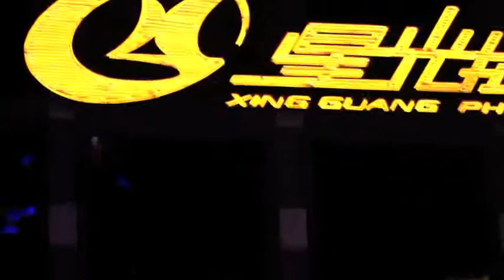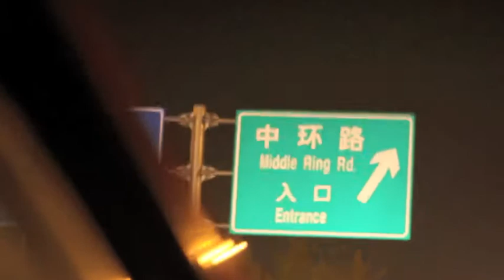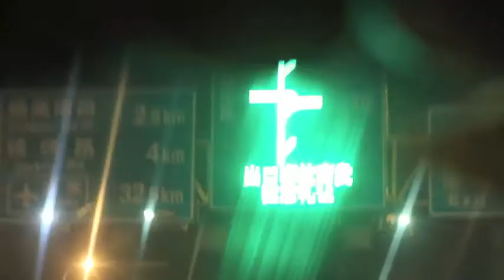Shanghaï by night directed by Alexis de Gemini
The city of Shanghai is a great inspiration at night. From inner city to the airport, a 10' ride by taxi. Music and Video by A2G.